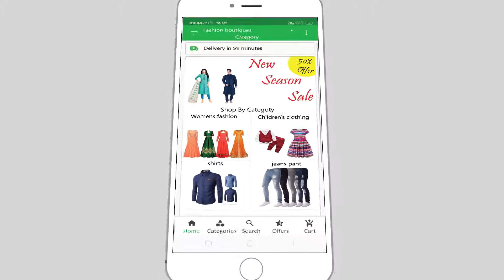Expert Ecommerce service provider